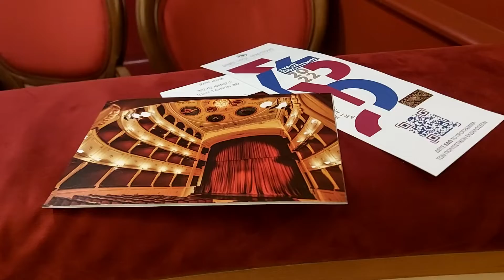THE APOLLO THEATRE 🎭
THE APOLLO THEATRE 🎭A symbol of the town 🌎
The mirror of the civilization ,art &culture,  cosmopolitan grandeur of Syros

🌍🛖🗼⛪🕌🛕🗽⛲⛺⛩🕍🛕🌉🌇🏝🏜 🌐 Inspiring people to immerse themselves in the cultures of foreign countries by mixing and interacting deeply with the locals, with their traditions, habits, customs and traditions.

SLOW travels, adventures and remote/ less known destinations, and experiential programs💡🌍

SU PIETRO
GRAZIE PER ESSERTI SOFFFERMATO, e SUPPORTARE IL MIO CANALE

🙏Appreciate your support! Thanks🙌🌞😊